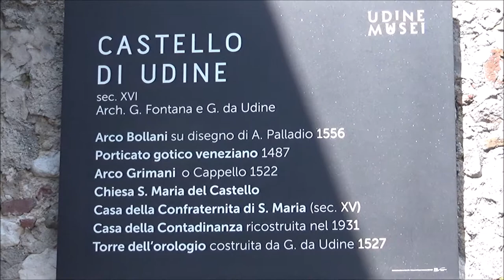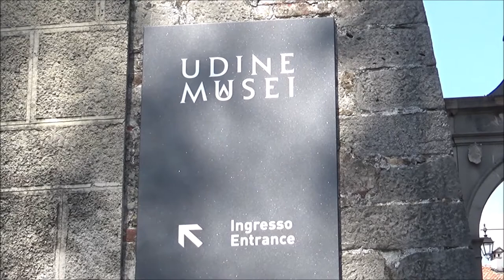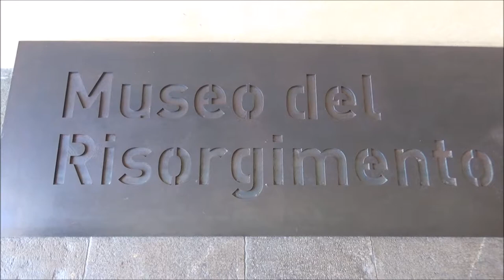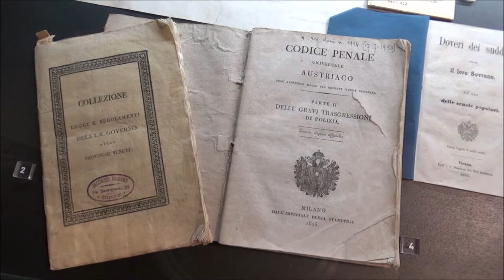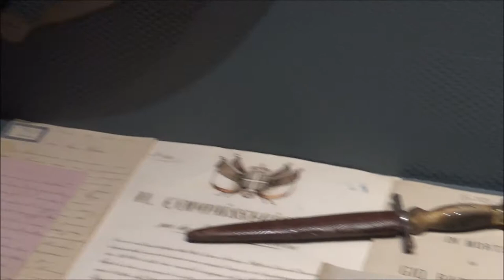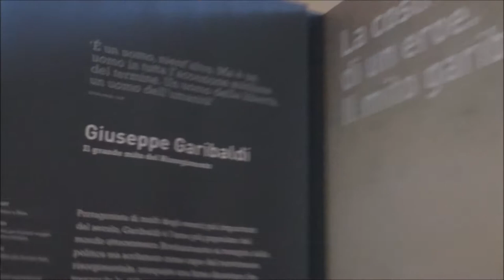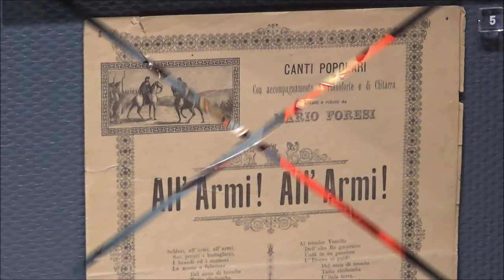Castle of Udine, Udine, Friuli-Venezia Giulia, Italy, Europe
The Castle of Udine is a historical building in Udine, northern Italy, built upon a hill in the historical center of the city. The Castle hill is made of drift accumulating during centuries. However, a legend about its origin says that when Attila the Hun plundered Aquileia in the year 452, he asked his soldiers to build a hill to see the Aquileia burning. This was made by filling the helmet of each soldier with ground. The first official statement of the existence of a building on the hill dates back to 983: the Holy Roman Emperor Otto II donated to Rodoaldo, Patriarch of Aquileia a "castrum", a military building. The present building has the form of a palace and it was built on the ruins of a fortress destroyed in the year 1511 Idrija earthquake. The construction had started in 1517 and the works had lasted for 50 years. The external decoration of the palace and the paintings in the Parliament Hall are due to Giovanni da Udine, one of the pupils of Raphael. The council of the Patria del Friuli was one of the first parliaments in the world, and it was suppressed after the French occupation in 1797. Today the castle hosts the History and Art Museum of the City of Udine.